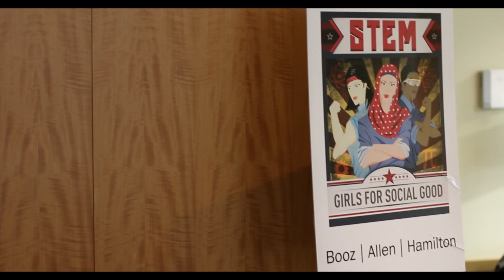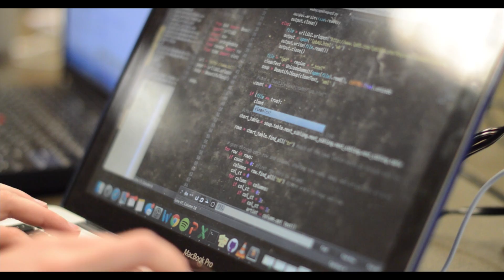Booz Allen | Stem Girls 4 Social Good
Booz Allen Hamilton launched a new initiative in July called STEM Girls 4 Social Good, an effort to bring together professionals and University students with STEM backgrounds to work on some of the greatest problems pressing on society. During the kickoff week, Booz Allen partnered with Polaris Project and Girls, Inc. to host 40 girls for a week long camp investigating the problem of human trafficking by learning data science techniques.